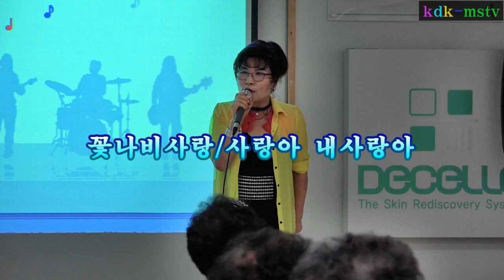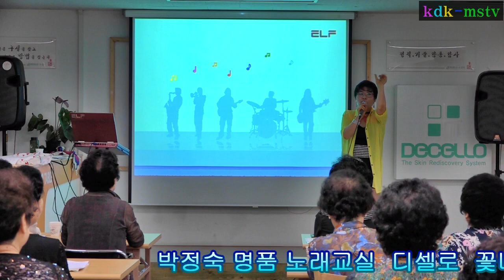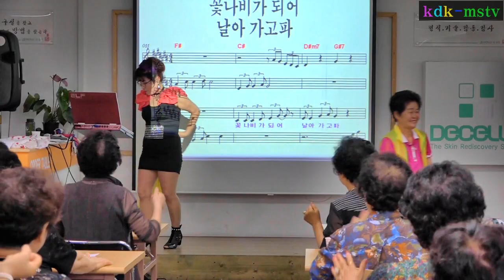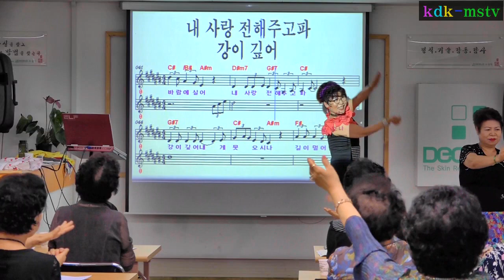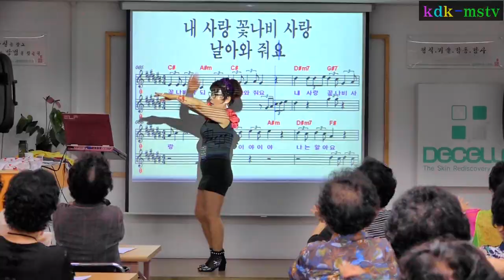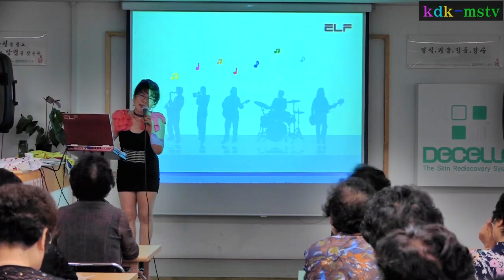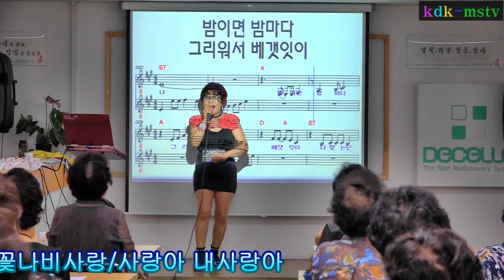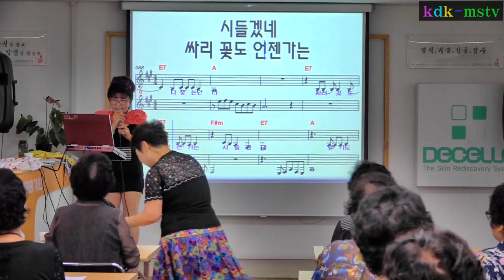꽃나비사랑/사랑아내사랑아, (박정숙노래교실 수업, 디셀로)촬영편집 kdk-mstv김대감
사랑아, (박정숙노래교실 수업, 디셀로)촬영편집 kdk-mstv김대감